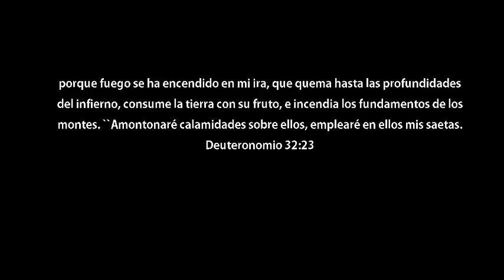Vídeo: Poderoso Incendio avanza en la ciudad de vigo, España. 15 de octubre 2017